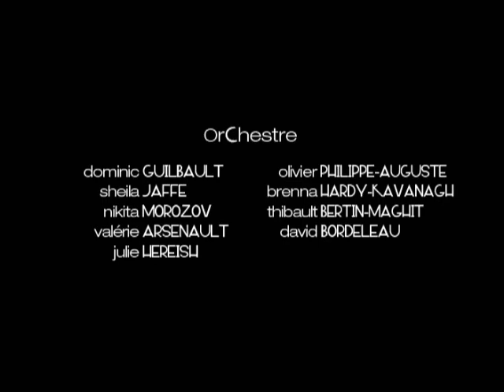Le jardin des hommes de Luc Lorenzini, Julie Le Gac et Rémi Parisse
Film de fin d'études réalisé par Luc Lorenzini, Julie Le Gac et Rémi Parisse

Un homme emprisonné s'évade de sa cellule. Sa fuite va l'amener à faire la rencontre improbable d'une femme...

L'équipe MagelisTV